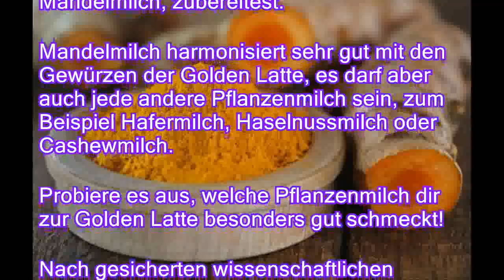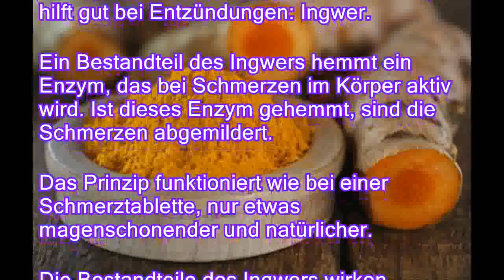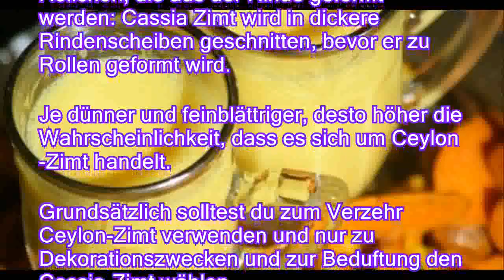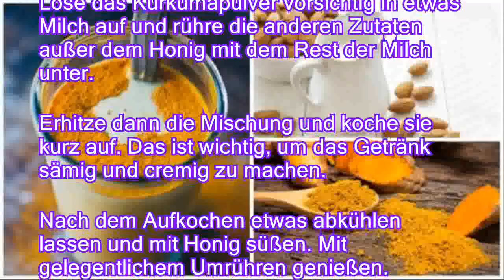Golden Latte: die goldene Milch gegen Entzündungen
Golden Latte, goldene Milch oder auch Kurkuma Latte wird das gelbe Getränk genannt, welches du mit pflanzlicher und auch tierischer Milch herstellen kannst. Soll es jedoch dank des Kurkuma entzündungshemmend wirken, solltest du auf jeden Fall pflanzliche Milch verwenden, da tierische Produkte Entzündungen fördern. Golden Latte sieht nicht nur herrlich goldgelben aus, sie schmeckt auch herrlich Und ist dazu auch noch sehr gesund, sofern du sie mit pflanzlicher Milch, zum Beispiel Mandelmilch, zubereitest. Mandelmilch harmonisiert sehr gut mit den Gewürzen der Golden Latte, es darf aber auch jede andere Pflanzenmilch sein, zum Beispiel Hafermilch, Haselnussmilch oder Cashewmilch. Probiere es aus, welche Pflanzenmilch dir zur Golden Latte besonders gut schmeckt Nach gesicherten wissenschaftlichen Studienergebnissen ist Kurkuma ge